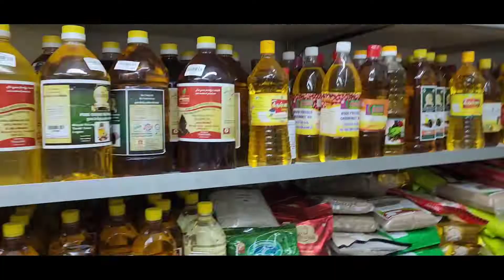Singapore famous food (Nasi Lemak) తిన్నాము